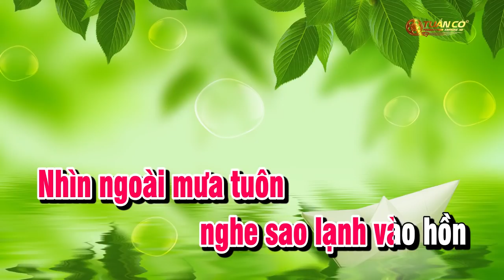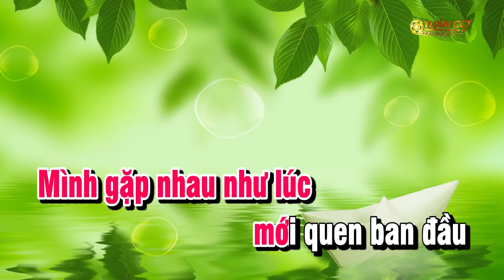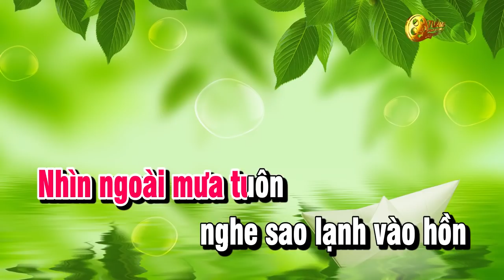Karaoke Đêm Tâm Sự | Nhạc Sống Beat Nữ Hay | Karaoke Tuấn Cò